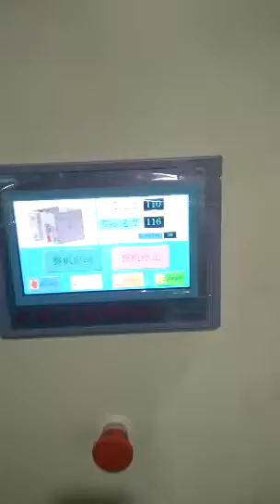facial tissue production line